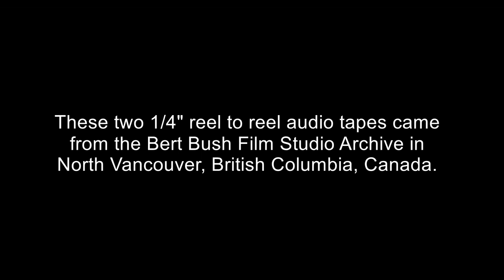JFK Assassination Coverage - Vancouver, BC Radio Mix November 22, 1963 (CBC, CKNW, NBC, Mutual)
This audio recording following the assassination of U.S. President John F. Kennedy originally came from the Bert Bush Film Studio of North Vancouver. It was recorded on 2 10" reels of 1/4" audio tape, thus requiring a large reel to reel machine for playback. I finally got my reel to reel audio setup operational and have now transferred this coverage in its entirety. I have not cut or shortened this recording - there is just under 2 hours of coverage in total. Unfortunately, the recording is not continuous. It appears to jump from one station to the other, starting with CBC Vancouver, and then CKNW Vancouver / New Westminster.

Both stations appear to broadcast American feeds, namely the NBC News feed, and the Mutual Broadcasting System feed. I have tried to caption the audio to make sense of these transitions, hopefully I have identified them correctly. At present I am not sure if it was Bert Bush himself who made these recordings, or if he simply acquired them along the way, and added them to his audio archive. Special thanks to his son Maison for preserving them, and allowing me to acquire them.

Here is a brief index:

00:00 CBC Radio / Feed from NBC News
23:05 CBC Radio
23:26 CBC Radio / Feed from Mutual Broadcasting System
38:25 CBC Radio
41:14 CKNW Radio / Feed from NBC News
56:40 CKNW Radio
1:02:56 CKNW Radio / Feed from NBC News
1:33:33 CKNW Radio
1:39:54 CKNW Radio / Feed from NBC News
1:43:43 Lester B. Pearson's message
1:52:37 CKNW Radio